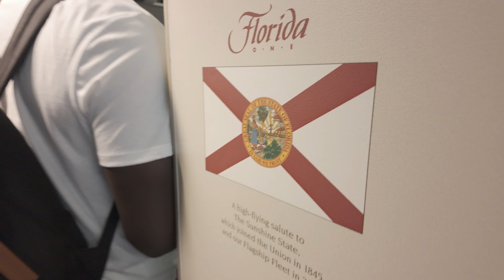[4K] - Flying into Tropical Storm Alberto | Southwest Airlines (Florida One) Full Flight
Southwest Airlines 737-700 (Florida One) flying from Austin (AUS) to Harlingen (HRL).

My family and I were planning a day trip to Harlingen. Unfortunately, that lined up precisely with Tropical Storm Alberto. Although we were able to make it to Harlingen, the weather was absolutely awful.

The storm had reached its peak during the morning. We flew home that evening when the storm had reached the Austin area, which caused us to land in nearly the same conditions we had earlier at HRL. Classic. To make a long story short, it was not a great day to fly but as expected, it all worked out in the end.

I also thought it was extremely fitting and ironic that we caught Florida One when flying into a Tropical Storm.

Info -
Date: 6/19/24
Route: AUS-HRL
Aircraft: Boeing 737-700
Registration: N945WN
Seat: 16A.